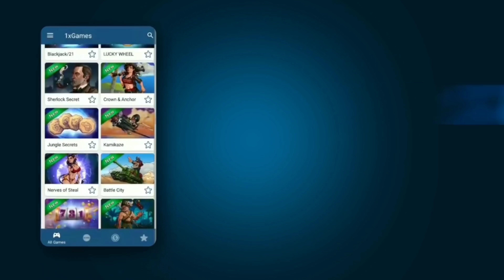NEW Phoenix Crow in Brawl Stars 😍 Amazing New Animations [Brawl Stars India 🇮🇳]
|| New Phoenix Crow skin's animations, new effects in Brawl Stars ||
Phoenix crow new effects & animation
Phoenix crow brawl Stars
New visual changes
Brawl Stars India